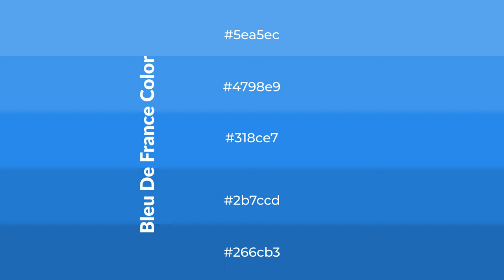Shades & Tints of Bleu De France color 318ce7 A Cool Blue color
Shades of Bleu De France color 318ce7 Cool Shades of Bleu De France color with Blue hue for your project!

Shades
Hex 2b7ccd

Tints
Hex 4798e9

Bleu De France is a cool color, and it emits calming, serene, soothing, refreshing, spacious, unwinding, peace and relaxed emotions. Cool colors are like water, ice, sky, grass, soft and snow. You can see them used in baby products.